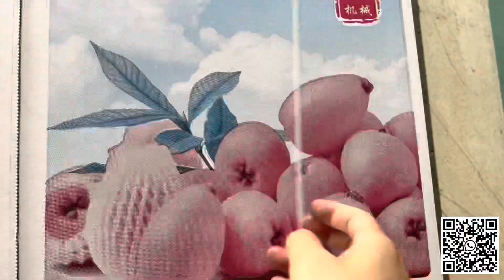AFG Automatic folder gluer and PP strapper machine